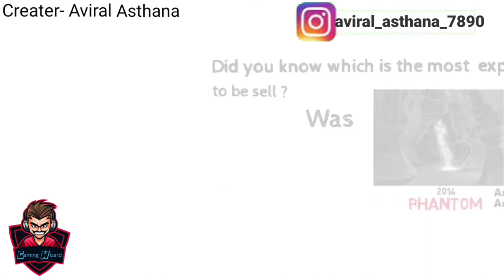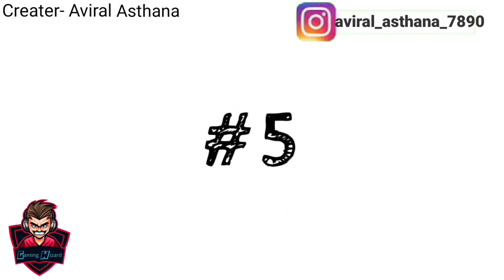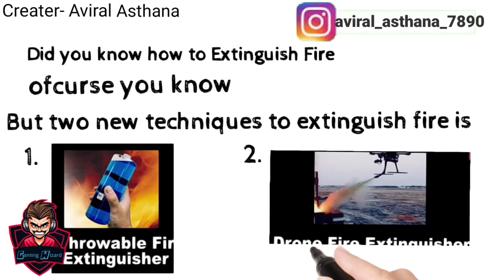Top #5 Amazing facts that will blow your Mind (Watch this video till End).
Our executive Editor- Aviral
Asthana
Our Content Finder and Exicutive Channel head- Aditya Asthana
Non other than our helper and Exicutive Information Provider- Aradhya Asthana
This is our official Gaming Wizard Team